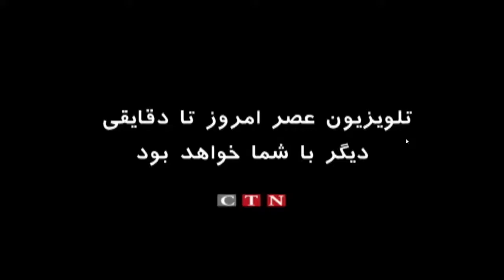capture 30 August 2016 03 56 00 PM